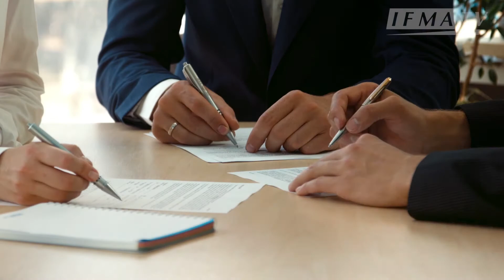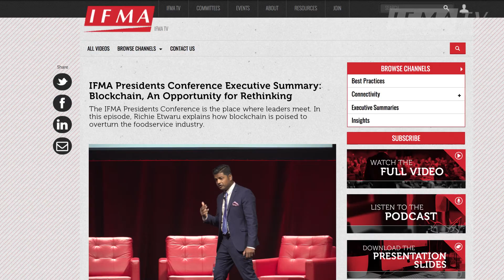Blockchain Disrupting The Food & Restaurant Industry [HIGHLIGHT REEL]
Presented at the IFMA Presidents Conference Meeting, 2017

[RE] Richie Etwaru
Patron Saint of Trusted Commerce, Blockchain Futurist, Adjunct Professor, Serial Entrepreneur

Richie Etwaru (born January 2, 1976) is an American business executive, author, global keynote speaker, adjunct professor and patent holder who specializes in the next era of commerce termed “Trusted Commerce”.

He has held c-level roles at Fortune 500 companies for two decades, and serves as advisor to venture capitalists, startups, governments, academia, and large organizations on transitioning to Trust Companies.

Richie’s book Blockchain Trust Companies, Every Company is at Risk of Being Disrupted by a Trusted Version of Itself (2017) is used by universities, consulting organizations, and governments, and his TEDx talk Blockchain Massively Simplified has been viewed almost 1 million times.